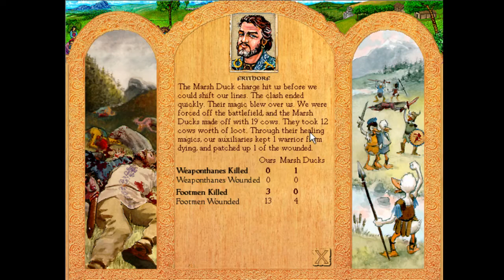Marz Gra: King of Dragon Pass #13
Małe zagrajmy w King of Dragon Pass od Marza.